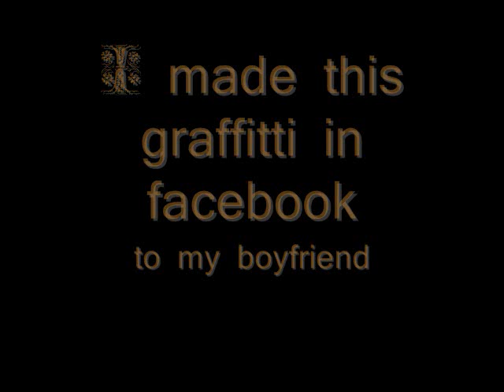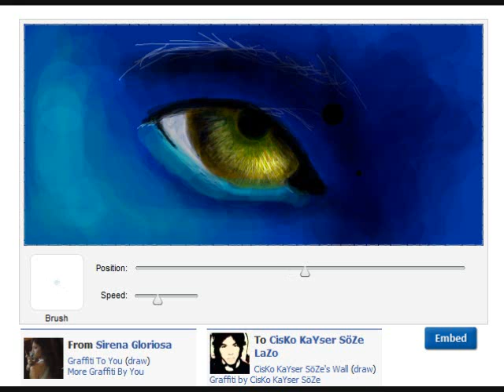AVATAR EYE - In Facebook Graffitti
AVATAR EYE - In Facebook Graffitti by me Sirena Gloriosa. Song: Klaus Badelt Eloi